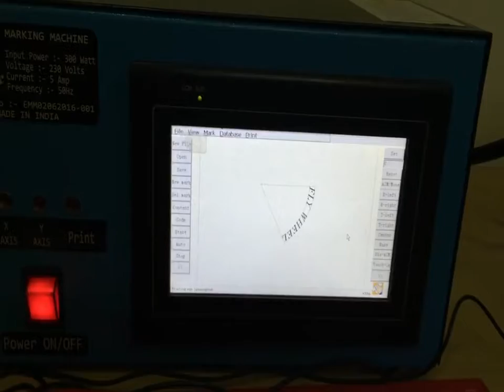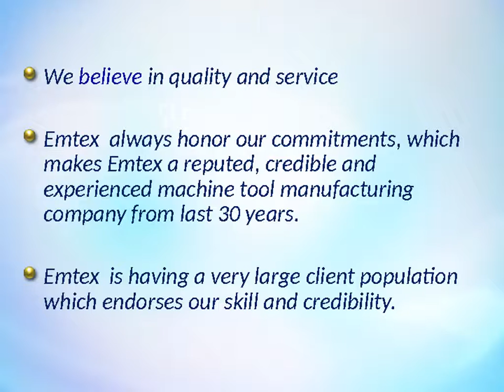Fly Wheel Marking Machine by Dot Pin Marking Machine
Laser Engravers, LASER ENGRAVERS - SPEEDY SERIES
Speedy series: CO2 laser engraving and cutting machines for
Laser Cutters - SP Series, Marking Lasers - SpeedMarker
Marking Lasers - ProMarker, Business Solutions Laser Machines
Custom Built Marking Machines.